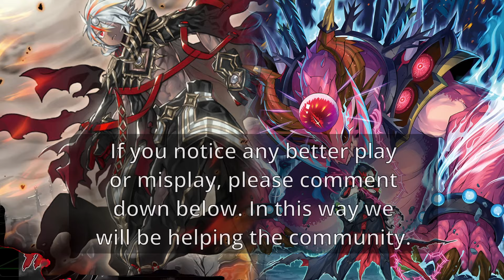Branded vs Snake-Eyes - High Rated Duelingbook (Ban April 2024) | Yu-Gi-Oh!